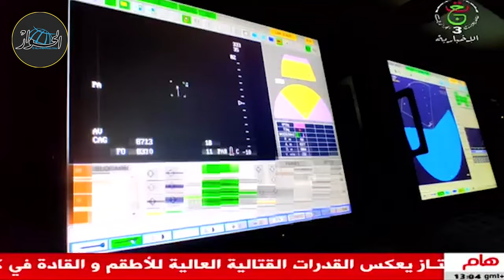شاهد أقوى تمرين تكتيكي بالرمايات الحقيقية بالناحية العسكرية الثالثة تحت إشراف الفريق أول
شاهد أقوى تمرين تكتيكي بالرمايات الحقيقية بالناحية العسكرية الثالثة تحت إشراف الفريق أول السعيد شنقريحة